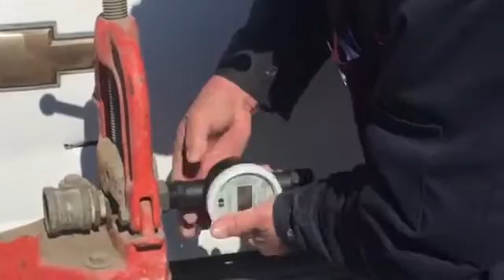Durability test of Kamstrup’s flowIQ2100 composite body water meter…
Visit Kamstrup.com for further information or to reach your Regional Sales Manager.